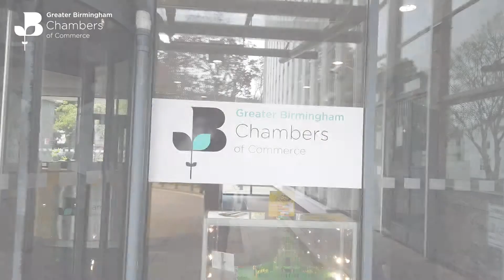YourChamber: METCloud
METCloud managing director Ian Vickers explains how the award-winning cyber security firm has benefited since relocating to the Greater Birmingham Chambers of Commerce's headquarters in Edgbaston.